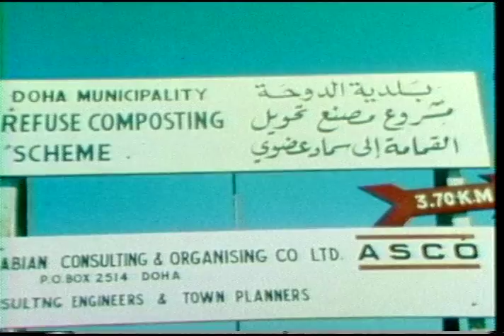Qatar - Utilization of Sewage and Garbage (French Audio)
The conversion of sewage and garbage into fertilizer, with the ultimate objective, with the aid of water, of turning the desert into
a garden.

Digital and analog versions of this video are located at the University of British Columbia Archives in Vancouver, Canada (Centre for Human Settlements Fonds, video code: QAT-069-FC-4, housed: Box 18). Audio track is also available in Spanish, Arabic, and Chinese.